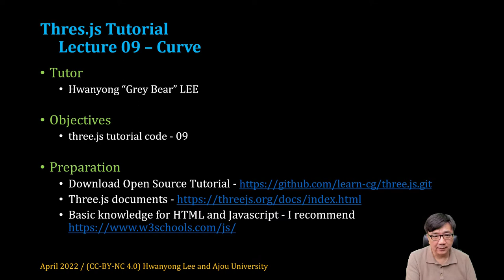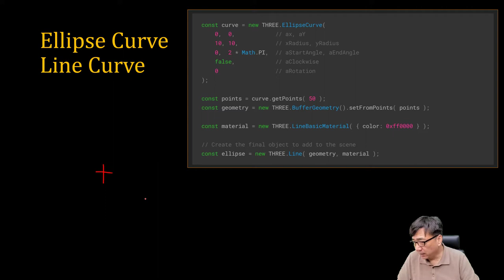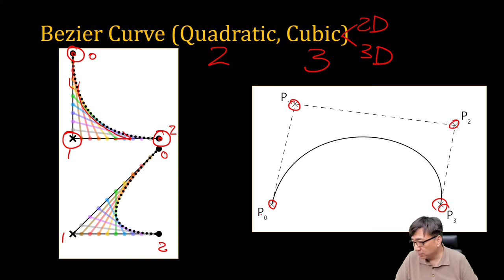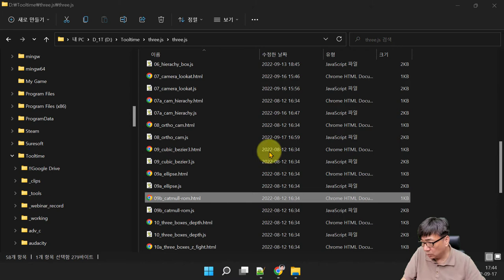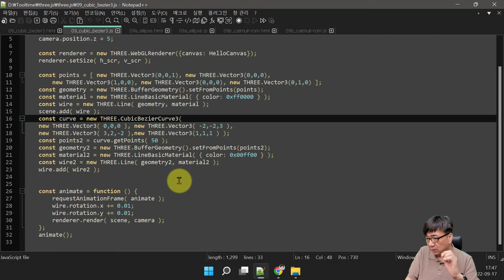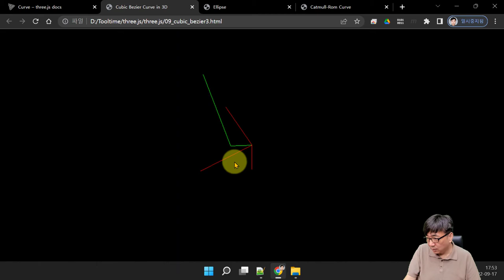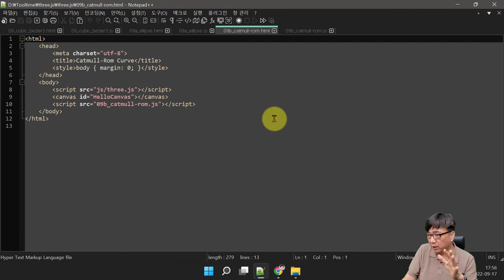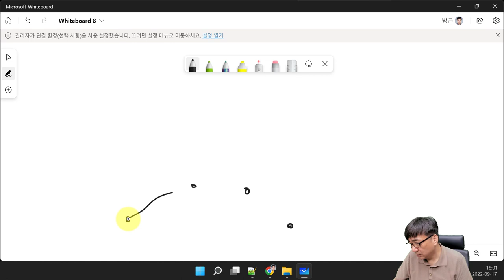[SWTT] Three.js 튜토리얼 09 - Curve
- Curve의 이해 - Catmull-Rom, Bezier, Ellipse
- 3차원 공간에서 커브를 Point로 변환하는 방법